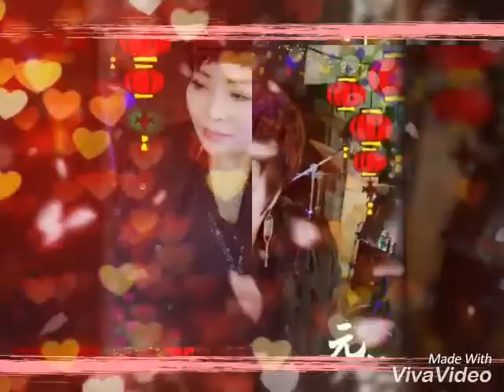가수홍순이/가얏고사랑 사진영상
가수홍순이